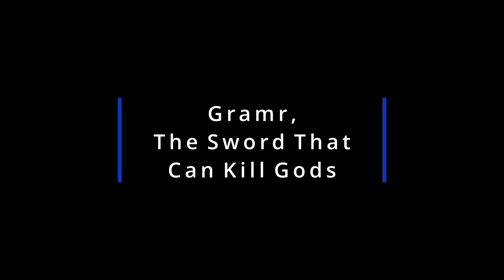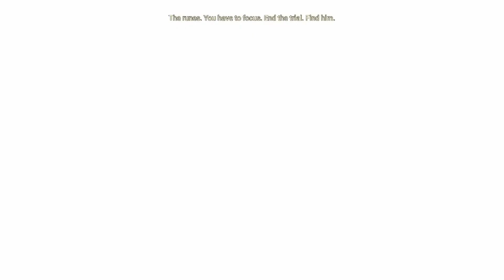How Hellblade: Senua's Sacrifice Represents Psychosis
Hellblade: Senua's Sacrifice was an ambitious game in its efforts to tackle the topic of psychosis. So, how did it try to do this? How did its world, mechanics, and the character of Senua herself encapsulate the experiences of those who suffer with this dreadful illness? This video hopes to answer that.

I hope you enjoyed this video; sorry if it's amateurish in its design, I am learning and hoping to rectify the mistakes I have made in this video for further content. Any critical feedback is greatly appreciated.

Thank you again,  have a relaxing time.

Outro background:
Title - Tropical Fish Banner Fish on Coral Reef